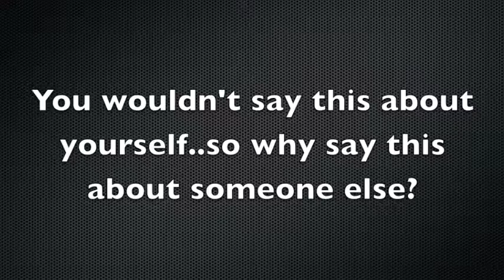PSA: Avoid Stereotypical Language (Ten Things You Can Do To Improve Race Relations, #2)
TEN THINGS YOU CAN DO TO IMPROVE RACE RELATIONS
Adapted from Charles A. Gallaghers Ten Things You Can Do to Improve Race Relations (2004).

#2: AVOID STEREOTYPICAL LANGUAGE. Be mindful of words/phrases like all or always or those people; these types of words should cause a red flag to go up. Avoid making generalizations about entire groups. Challenge others who do.

Video Public Service Announcements (PSAs)
Race and Ethnic Relations (SOC 119)
Penn State University
Fall 2009